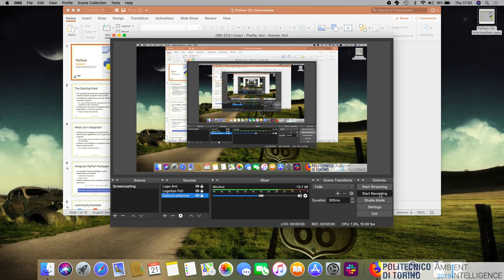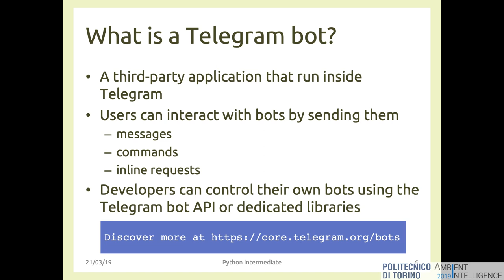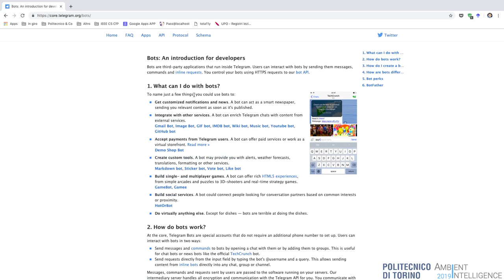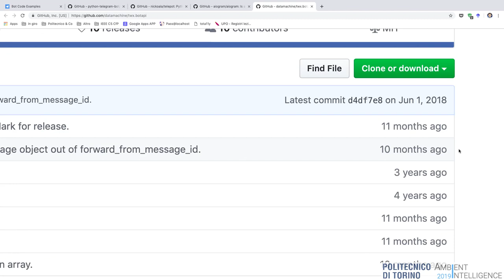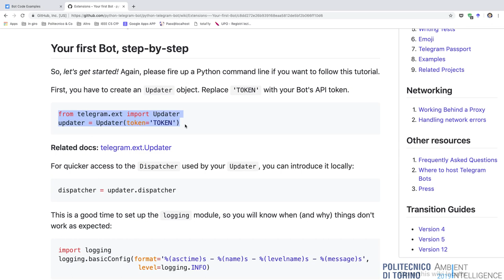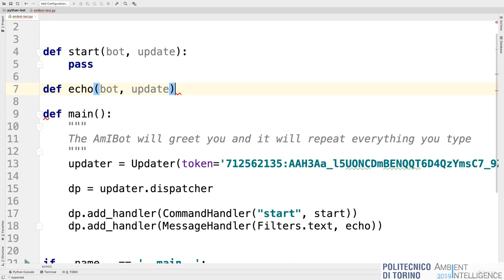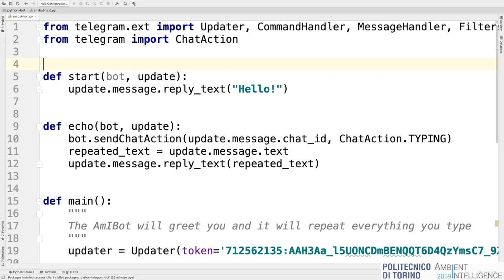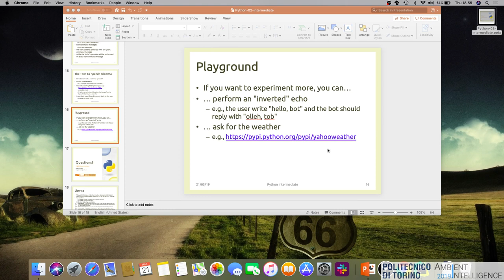AmI-2019-L06: Python intermediate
Lecture 06, date 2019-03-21: Python intermediate.